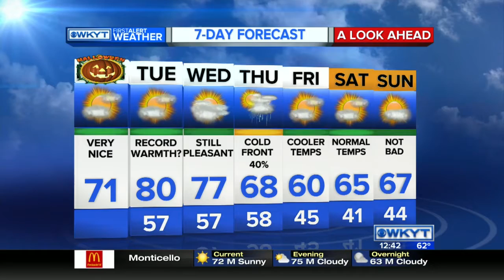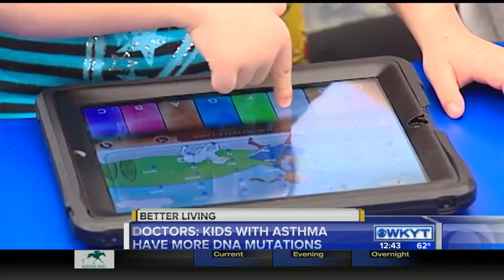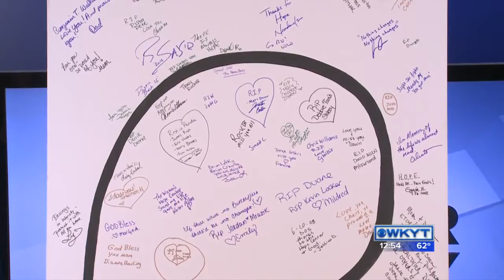WKYT News at 12:30 PM 10/31/16